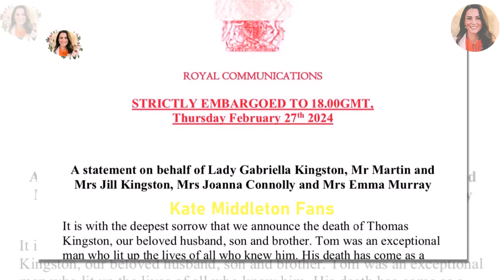Prince William FINALLY Breaks Silence On SHOCKING Decision Related To Catherine's Health Concerns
In June 2019, Mr Kingston made his first-ever appearance at Trooping the Colour, an annual parade held in honour of Queen Elizabeth's birthday. He was also a director of Devonport Capital, which specialises in providing finance for companies in “frontier economies”. The Bristol University graduate had also worked in Baghdad, Iraq, working to procure the release of hostages after joining the Diplomatic Missions Unit of the Foreign Office.